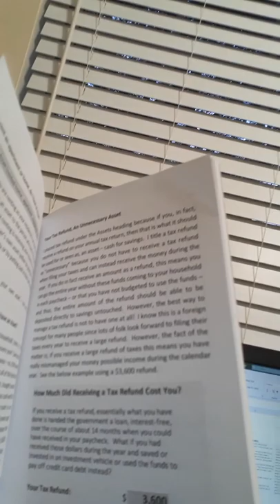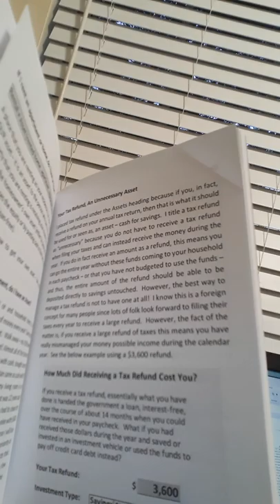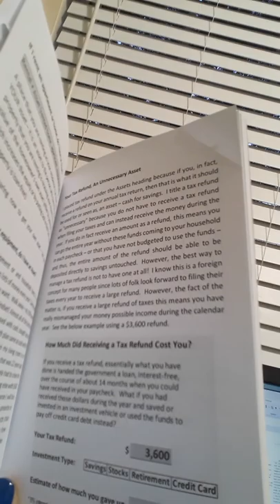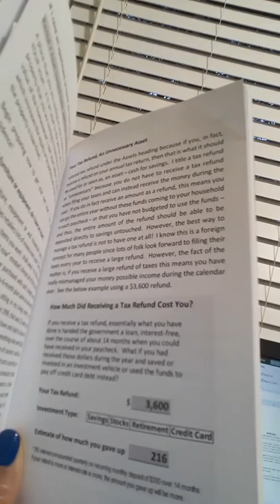Winning with Lisa, Ep. 8: The Real Truth about Large Tax Refunds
In the episode of Winning with Lisa, Lisa L. Wiggins shares the real truth about that large income tax refund.

Lisa L. McClain, CFEI
The Certified Financial Educator